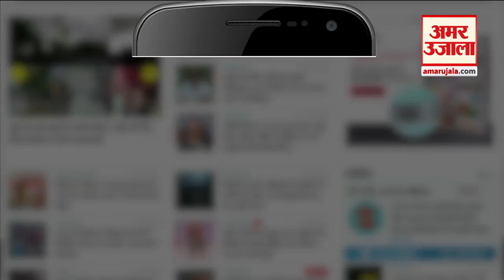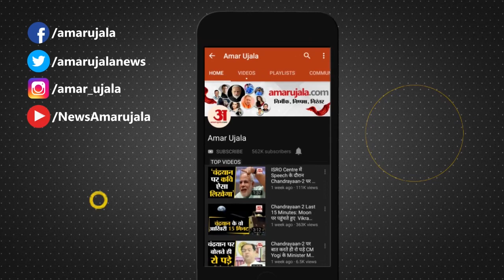फिरोज और जैनब की Marriage की हो रही है चर्चा, देखिए UP के 3 फुट के दूल्हा-दुल्हन की जोड़ी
UP में 3 Feet के दूल्हा-दुल्हन का जोड़ा चर्चा का विषय बना हुआ है। इस शादी की पूरे क्षेत्र में चर्चा हो रही है। देखें रिपोर्ट